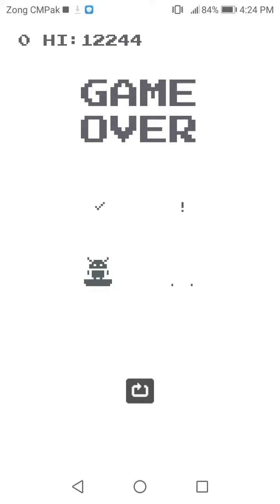I play this game on Google play store offical